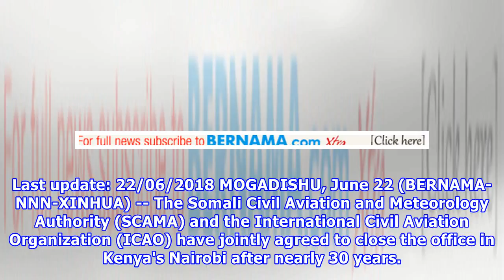Somalia reclaims airspace after 30 years of operations from Kenya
Last update: 22/06/2018 MOGADISHU, June 22 (BERNAMA-NNN-XINHUA) -- The Somali Civil Aviation and Meteorology Authority (SCAMA) and the International Civil Aviation Organization (ICAO) have jointly agreed to close the office in Kenya's Nairobi after nearly 30 years. SCAMA, which regulates civil aviation activities in the Horn of Africa nation, said the airspace will now be controlled within Somalia as part of his government's commitment to restore important public service. "We are pleased to anno...